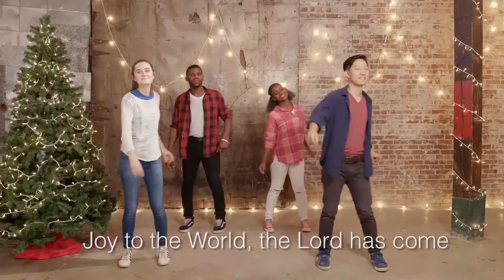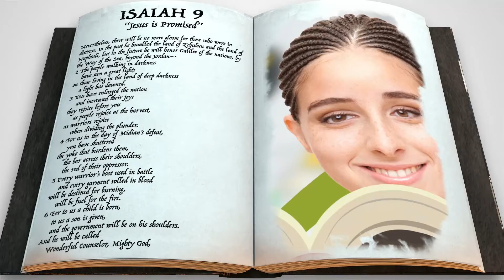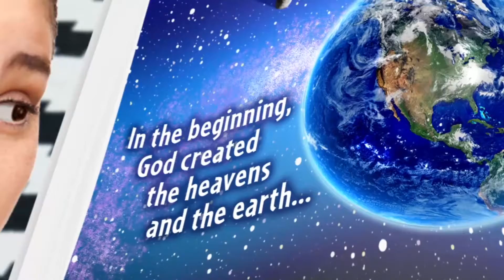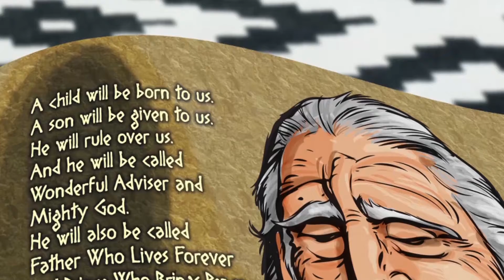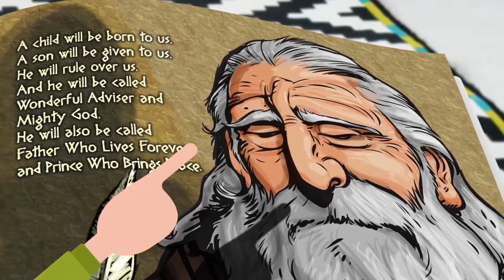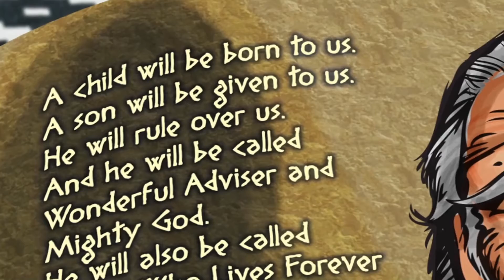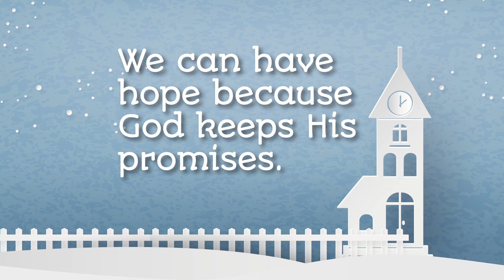SJCkids The Sunday Show (ELEMENTARY)